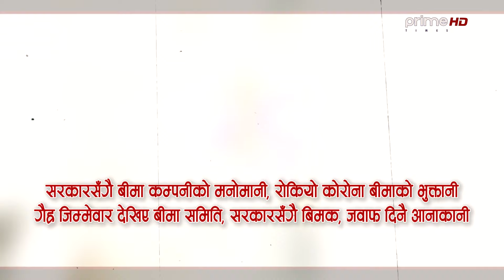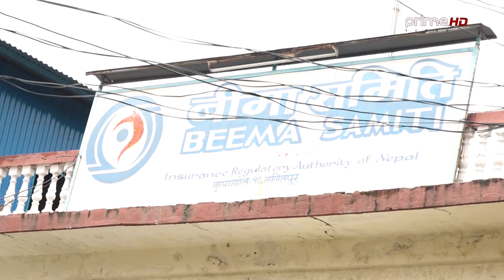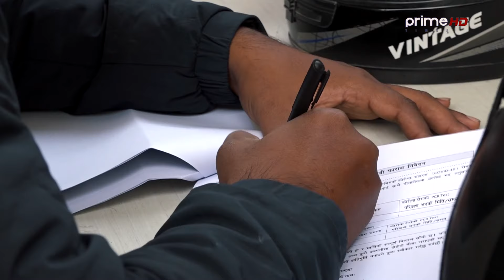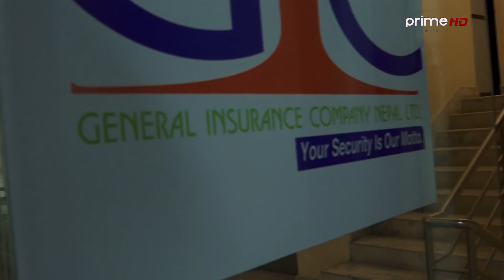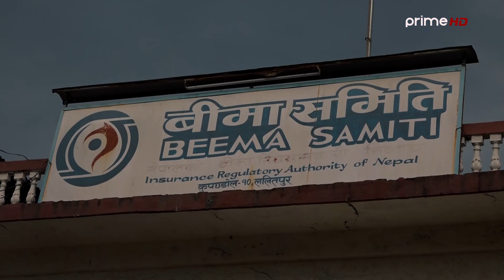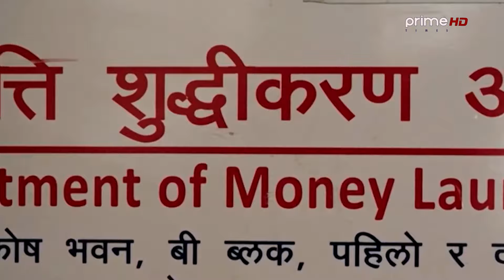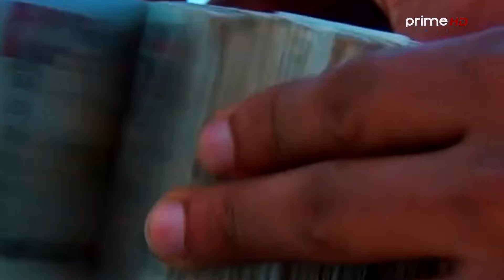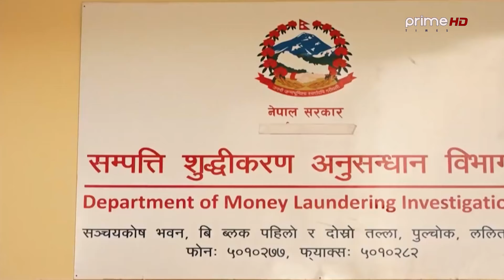कसले भित्र्याउदैछ नेपालमा कालो धन,मेयरलाई झापड हान्ने को हुन्,हिकाष्ट कलेजको अर्को कर्तुत बाहिरियो ।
Program: Janatako Ijalash
Presenter: Balkrishna Sharma
Reporting Team: Dipak Aryal
Video By: Prime Times Television (HD)